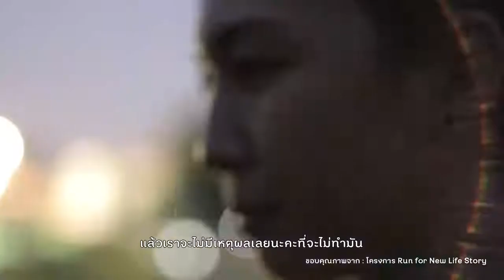สื่อสร้างสุขภาวะ - ปีใหม่หันมาบอกรักตัวเอง ด้วยการออกกำลังกาย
"ถ้าเรารักตัวเองมากพอ จะไม่มีเหตุผลเลยที่จะไม่ทำมัน"
ออย - ยุวดี พันธ์นิคม ผู้หญิงที่ต้องสูญเสียขาและปอด 1 ข้างไปด้วยโรคมะเร็ง แต่เธอไม่ยอมแพ้ ขอลุกขึ้นมีชีวิตใหม่ด้วยการวิ่ง
ปีใหม่นี้ คุณออยมาชวนทุกคนมาตั้งเป้าหมายรับปีใหม่ด้วยการออกกำลังกายให้สุขภาพแข็งแรง
มาบอกรักตัวเองรับปีใหม่ด้วยสุขภาพดีทั้งกายและใจกันนะคะ ดูน้อยลง